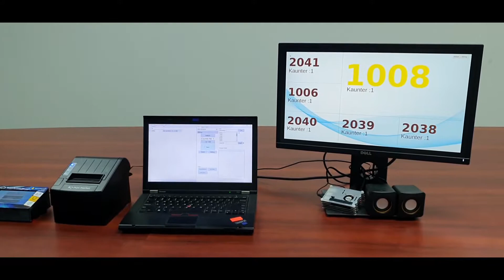QMS Queue System POS Market Queue Manager Queue Management System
This is a video about our new POS Market Queue Manager. This Queue Manager can be connected to the F&B POS System, it can also be placed at the clinic, hospital, service counter, or restaurants. Our Queue Manager aims to enhance customer experience and flow at essential customer touchpoints with easy to use queue system hardware, queue displays, and queue management software.

Worldwide Support (GMT +8)
Mon – Fri: 8.30am – 8.00pm
Sat: 9.00am – 6.00pm
Sun: 2.00pm – 6.00pm